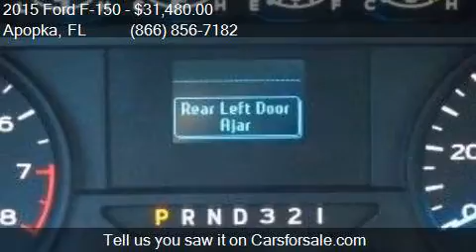2015 Ford F-150 XL 4x2 4dr SuperCab Styleside 6.5 ft. SB for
This 2015 Ford F-150 XL 4x2 4dr SuperCab Styleside 6.5 ft. SB is for sale in Apopka, FL 32703 at MULLINAX FORD.

Engine: 3.5L V6
Transmission: Automatic 6-Speed
Color: Oxford White
Mileage: 7
Contact MULLINAX FORD 1551 E SEMORAN BV Apopka, FL 32703 to test drive this 2015 Ford F-150 XL 4x2 4dr SuperCab Styleside 6.5 ft. SB today.